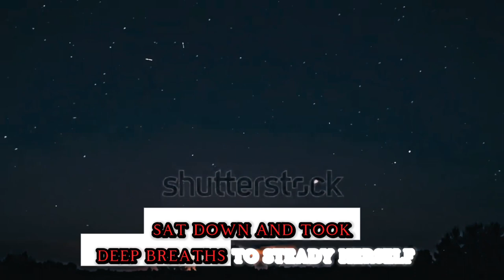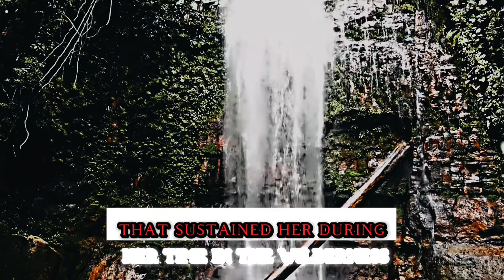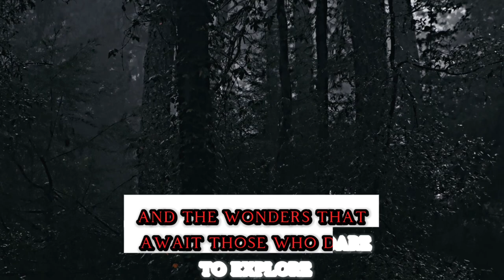The missing Girl in the Woods Named Lily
In this video, I'm telling the story of Lily, a missing girl who was found safe and sound after being missing for over a month.

Lily's story is a reminder to all of us to be careful where we go and who we talk to. Watch this video to learn how this mystery was solved and how you can stay safe when walking in the woods!

This is an AI story scripted so none of the information in this video is related to any person named lily that's missing in real life. Keep that in mind.